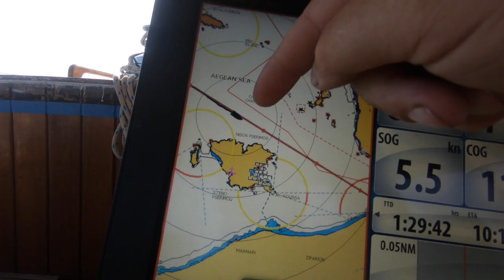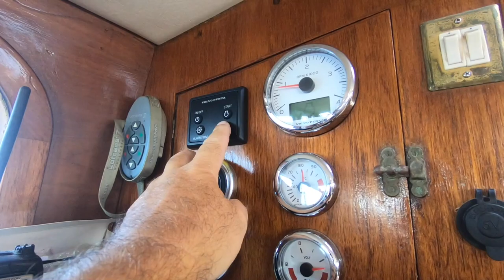EP 145 THE HIDDEN COSTS OF THE LIVE-A-BOARD LIFE STYLE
The HIDDEN COSTS of living on board a boat and leading a transient life style , after 20 years of travelling is it time to swallow the anchor ?

PLUS
HOW TO STERN DOCK YOUR LONG KEEL YACHT

If you enjoy our content and find it informative or mildly amusing and feel you would like to support the making of our videos, to “BUY US A COFFEE” please use a the link below and we will give you a shout out in future vlogs.